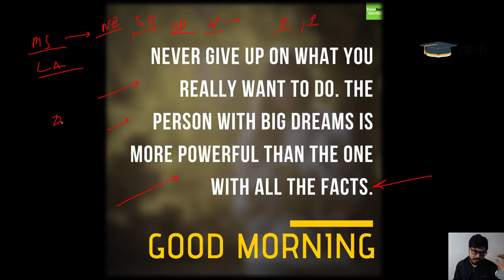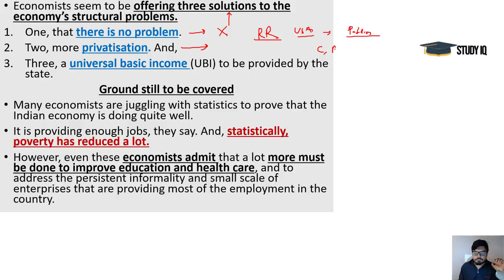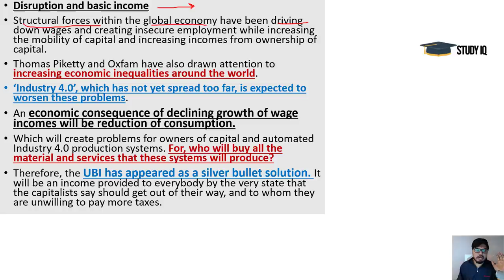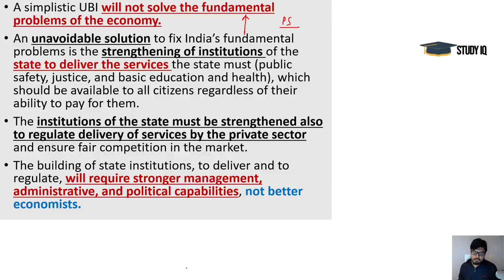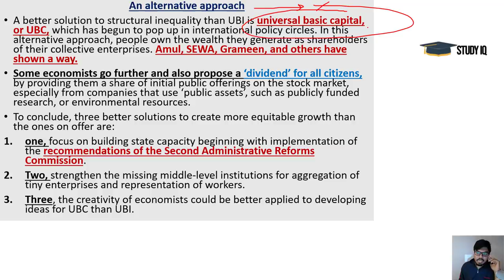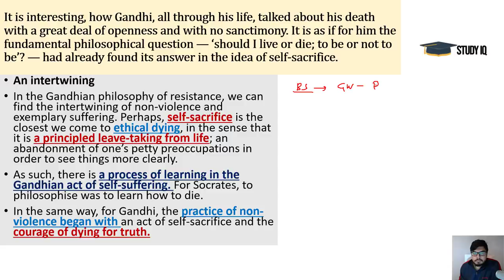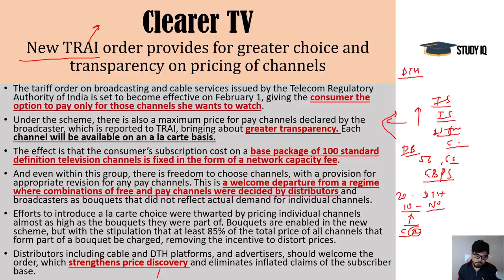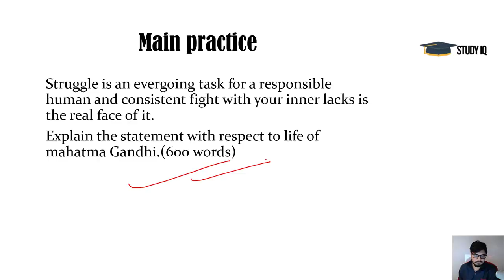English 30 January 2019 - The Hindu Editorial News Paper Analysis [UPSC/SSC/IBPS] Current Affairs